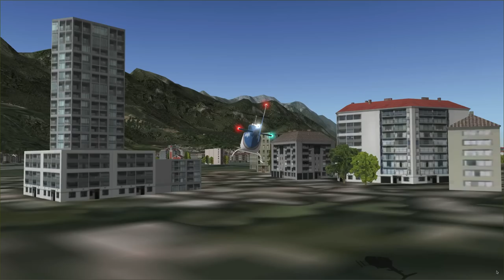Hubschrauber mit Pedalen fliegen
Hubschrauber mit Pedalen fliegen ist schwieriger als vermutet ! Aber ein Trick hilft !   :o)